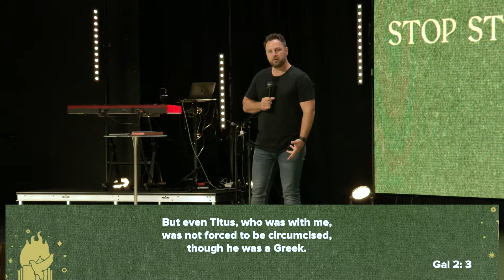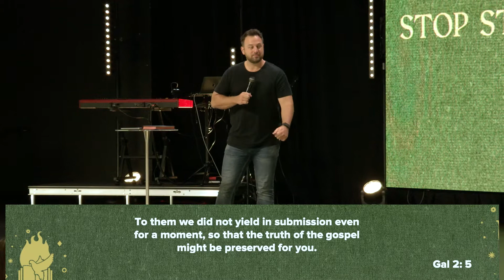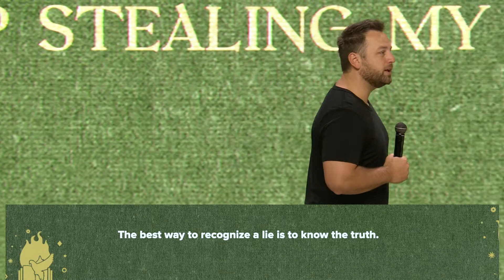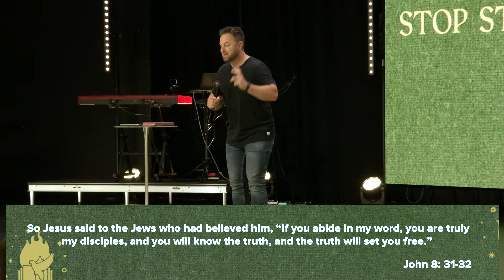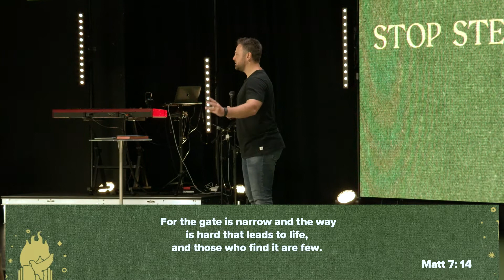Stop Stealing My Freedom | Eric Morris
Our society rejects the Gospel in an attempt to be independent & free, but somehow we find ourselves in more bondage. What have you been allowing to steal your freedom?

Thanks for tuning into Victory City's YouTube. We're live every Sunday, In-Person & Online at 8:30am, 10am & 11:30am!